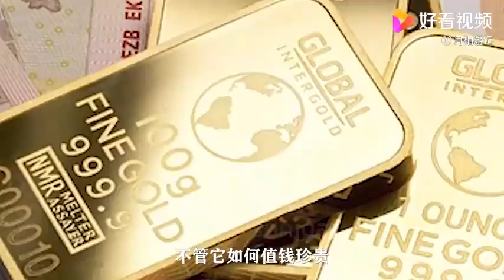遍地都是黄金，随便一挖就能发财，可为何没人去挖？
遍地都是黄金，随便一挖就能发财，可为何没人去挖？,本视频由月相游记原创提供,1506263次播放,好看视频是由百度团队打造的集内涵和颜值于一身的专业短视频聚合平台